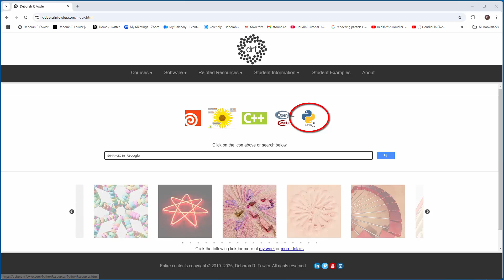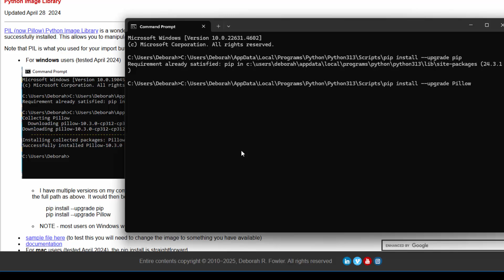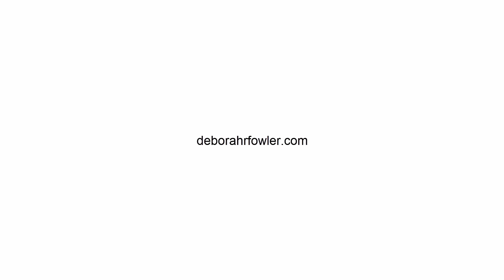Python Image Library (PIL) Install using pip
Python Image Library installed using pip command on Windows